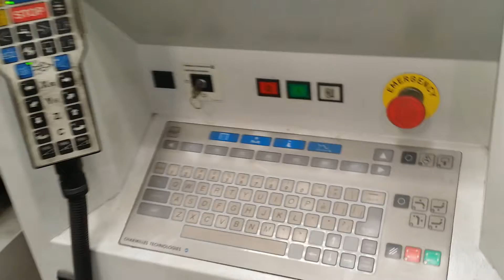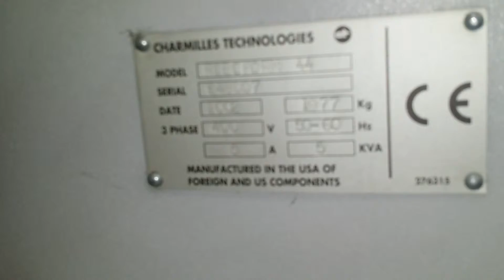2002 Roboform 44